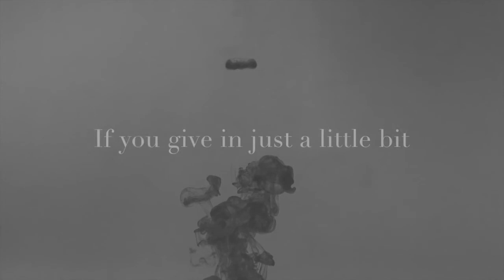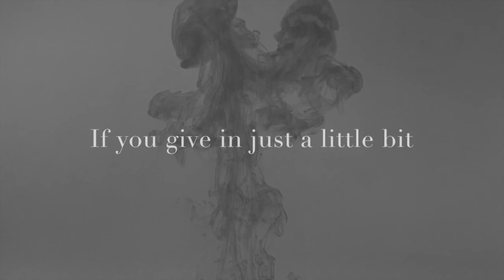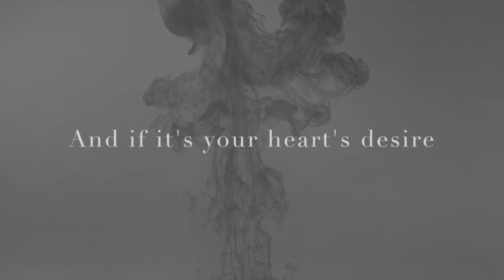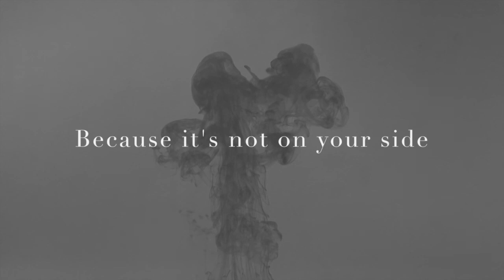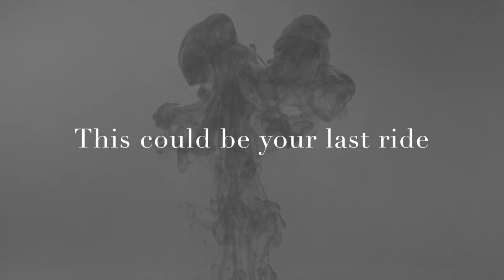Emma Cook - Your Last Ride (OFFICIAL LYRIC VIDEO)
New single from Emma's 2018 Album Living Proof